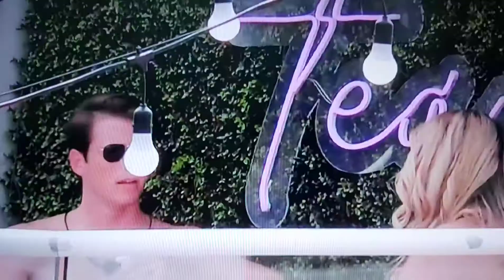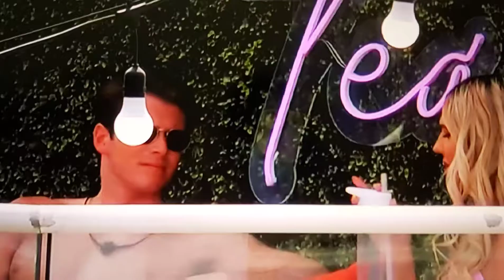Love Island USA || DreamLara1181 Vlog